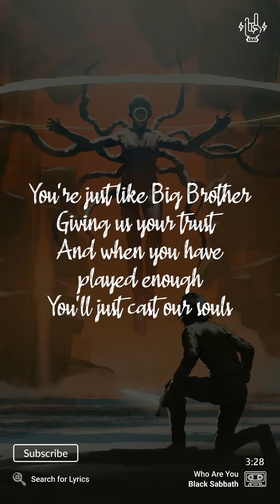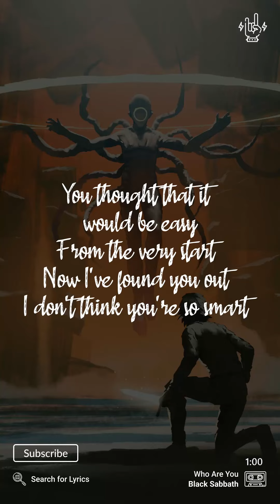Black Sabbath - Who Are You (Lyrics video for Mobile)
Black Sabbath - Who Are You
Background: grandfailure

_("Who Are You" for Desktop)_